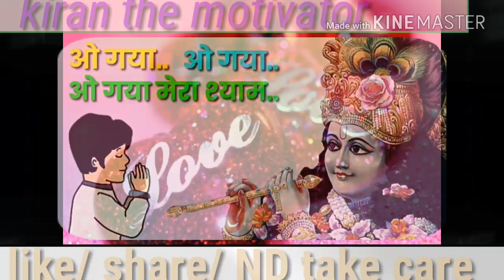Superhit bhakti song status video jab jab sankat aya h emotional song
Good morning..

By. Kmv

Suknya smridhi yojna ki full detail